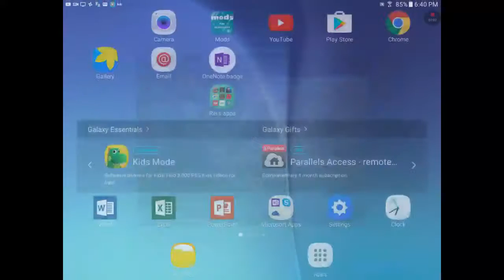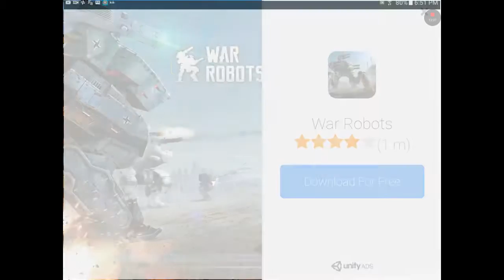Pixle gun (I'm back for now)